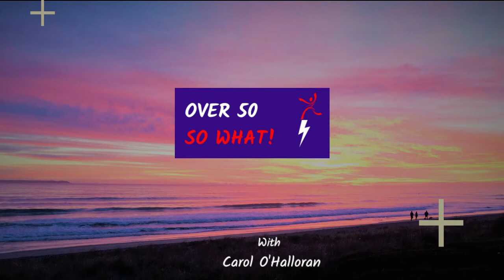Laughing is good for your health - with The Laughter Lady Phillipa Challis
Phillipa Challis, CEO of Live Life Laughing gives us more tips for putting more laughter in our lives.  Phillipa is also known as The Chuckling Executive Officer, The Laughter Lady and the Queen of Chuckle.
In 2002 Phillipa founded Laughter Clubs Victoria, and she is a keynote speaker and runs workshops in both corporate and retirement settings.

So What if you're over 50, Life is full of exciting adventures.  You might want to go scuba diving, drive a motorbike, go back to uni, start a business, learn to sing. This TV show is for mid-lifers who want to be inspired and inspire others to get out and live life to the max.  Life is short, who cares if you're over 50, let's have some fun.